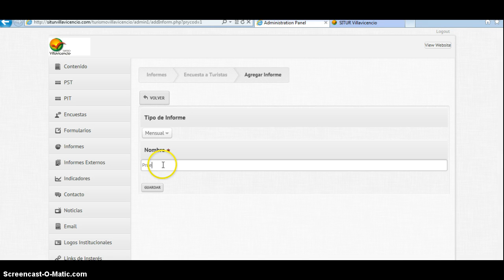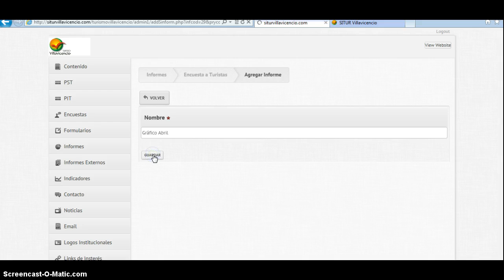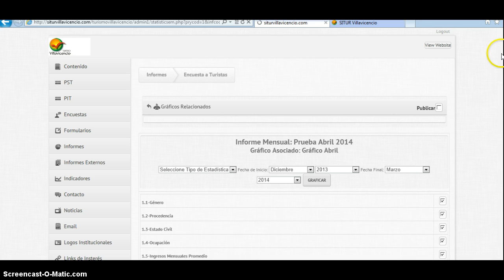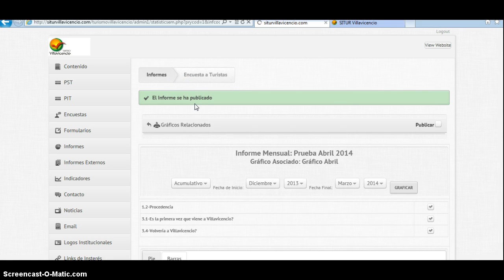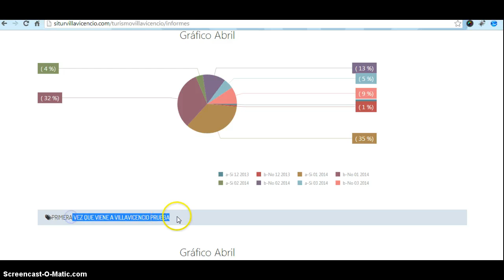informe pst trabajando bien